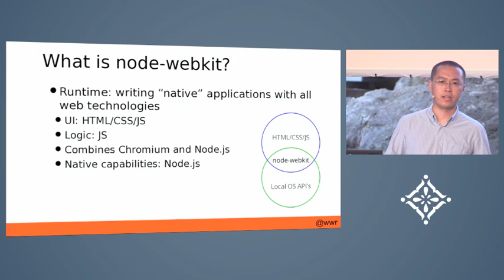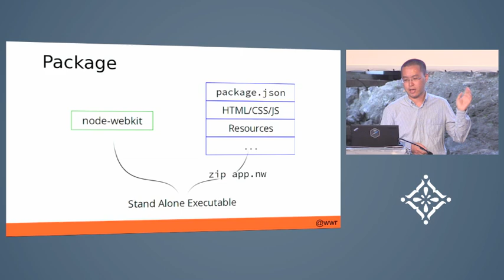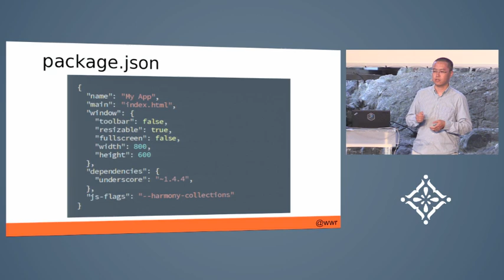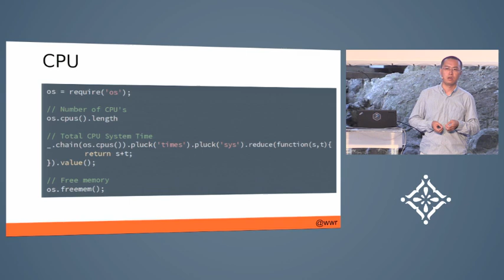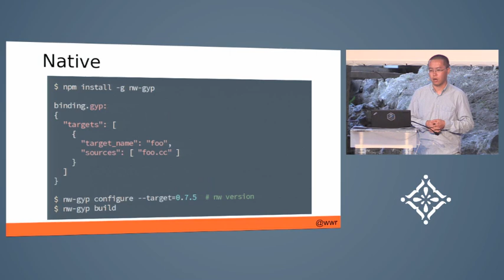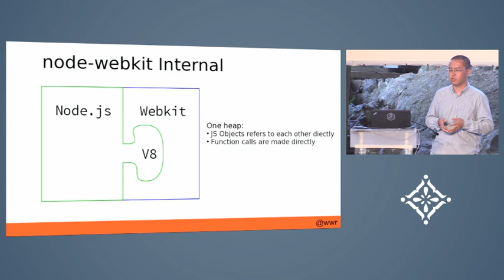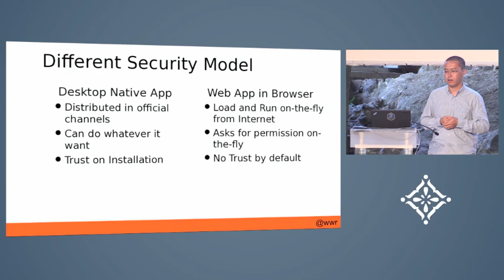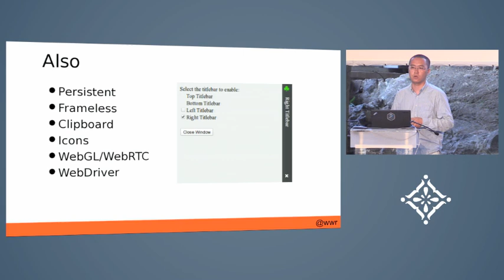LXJS 2014 - Roger Wang - node webkit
A 2-day not-for-profit by-the-community and for-the-community international conference about the New Worlds of JavaScript.